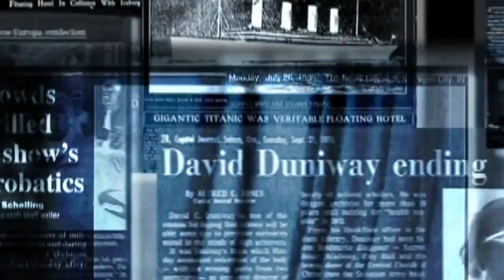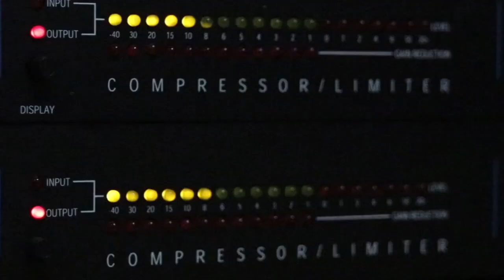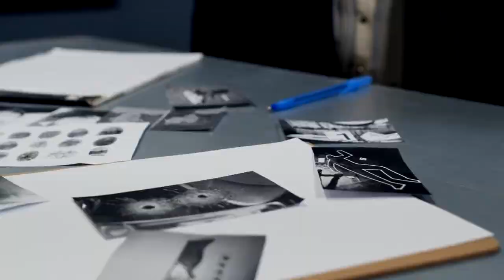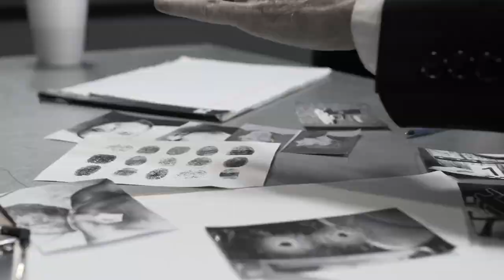LARGIMI I AGJENTËVE ANGLEZË NGA SHQIPËRIA (1945)